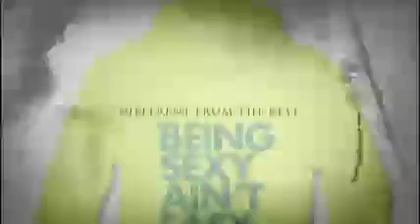Belle Allure Neon Hoodies Movie Small